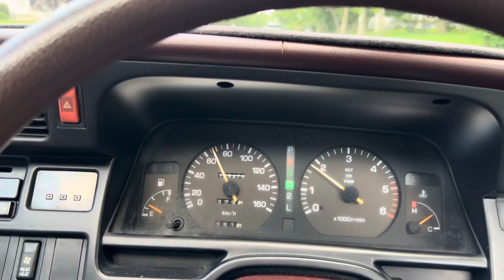1990 TOYOTA HIACE ( Red) LN 107 -Drive video 1